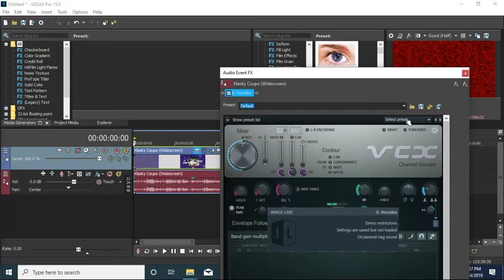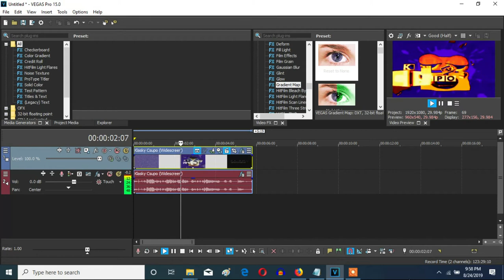How To Make PowerCitySunset On Vegas Pro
Made on Sunday, August 25, 2019, 8:47:59 pm to 8:49:09 pm

Let's learn how make PowerCitySunset on Vegas Pro.